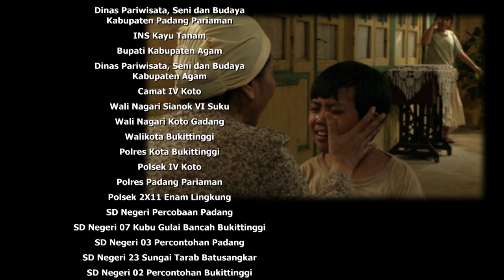ANAK KAKI GUNUNG EPS KALENG KEJUJURAN 2 Part 2